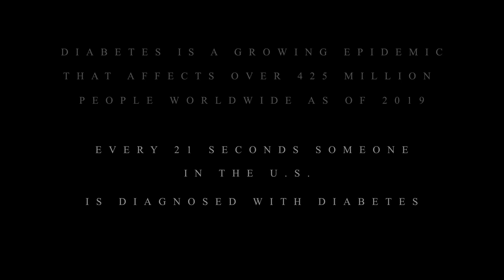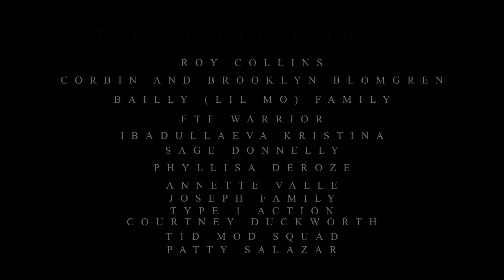Christian Rap | B.I.P. - "Tell Me Why" (Diabetes Awareness)[Christian Music 2019]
Filmed and Edited by: @JMFilm&Photo

1. Diabetes is a growing epidemic that affects over 425 million people worldwide as of 2019.

2. Every 21 seconds someone in the U.S. is diagnosed with Diabetes.

3. The total cost of Diabetes in the U.S. is $322 Billion per year.

4. More than 1 out of 3 have prediabetes, of those 90% don’t know they have it.

5. The cost of Insulin has risen 353% from 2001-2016.

6. People with Diabetes pay nearly 2.5 times the cost for health care than those without.

7. International Diabetes Federation adopted the Blue Circle in 2006 as the Universal symbol for Diabetes

8. Diabetic experts can answer any questions at: GlucoseRevival.com

NEW Christian Rap | B.I.P. - "Tell Me Why" (Diabetes Awareness)[Christian Music 2019]